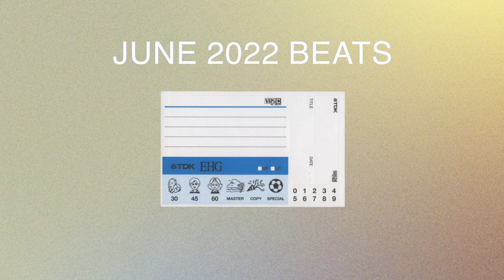JUNE 2022 BEATS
💽 instagram ⇒ @bluewolfsounds
💿 tiktok ⇒ @bluewolfbeats

0:00 CURRENTS
4:12 FLOW
7:48 HEAVEN
10:16 JOY
13:44 ICE BEAM
17:24 PILLOW
19:22 DRIVE
22:07 SOUL
26:34 HEART SHAPED
31:33 SHOWDOWN